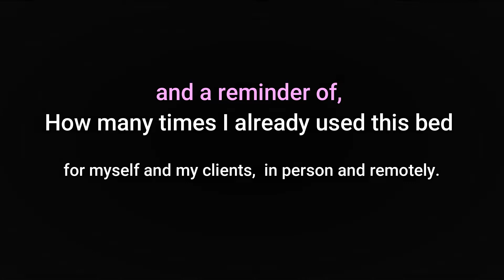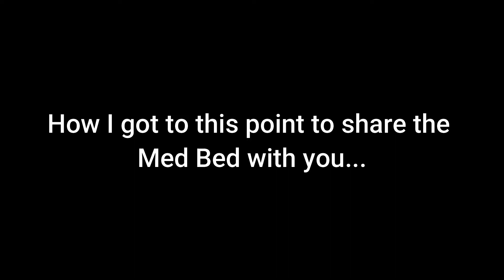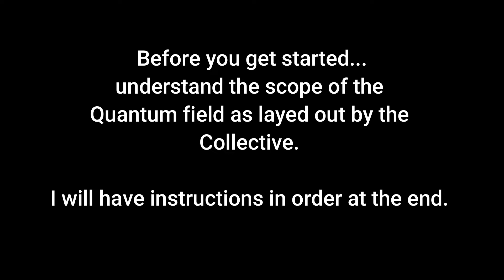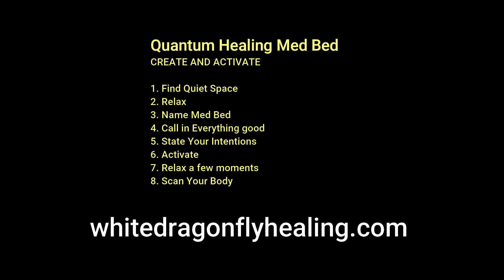My Quantum Med Bed - Build Your Own!